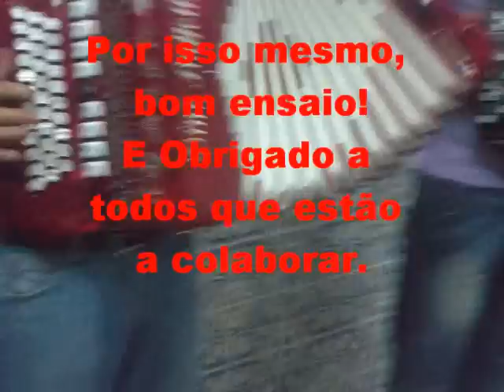Macieira da Lixa - Cortejo das Flores 2010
Macieira da Lixa, Cortejo das Flores 2010, Junta de Freguesia de Macieira da Lixa 2010, Felgueiras